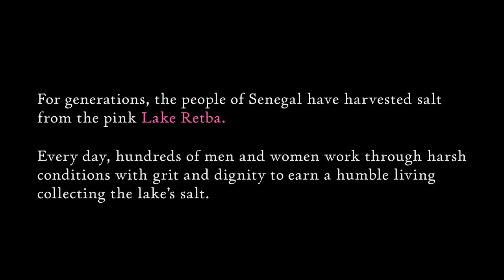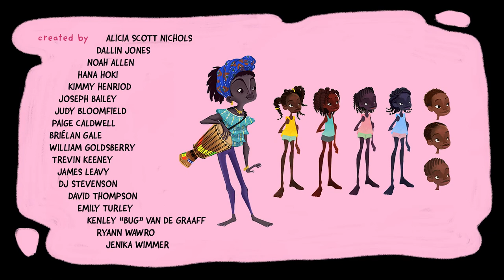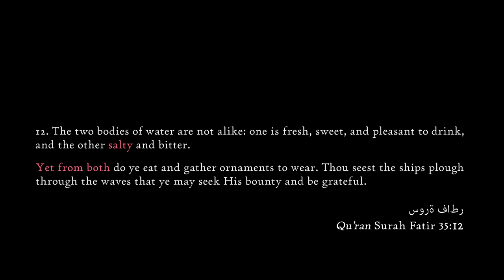carton animation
Every year, students in the Animation Program have the opportunity to pitch, select, direct, and produce a film as a group. With each class consisting of roughly 20-25 students, producing one short film of professional quality in a year can be quite a daunting task— one that takes major animation studios like Disney or Pixar over a year to make with millions of dollars and a full-time staff. Because of the extraordinary teamwork and collaboration of the students in this program, they are able to achieve the impossible and put together short films that regularly win Academy Awards and Student Emmys. We hope you enjoy viewing the work of our students from over the years.

￼   Dreamgiver - 2011

￼   Ram's Horn - 2015

￼    Owned -  2014

￼   Chasm -  2013 (Best Music)